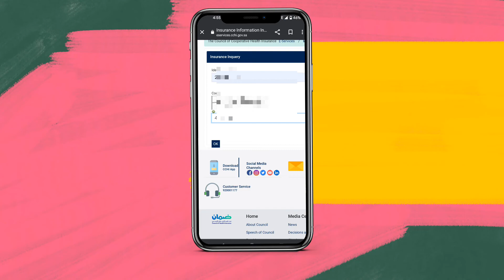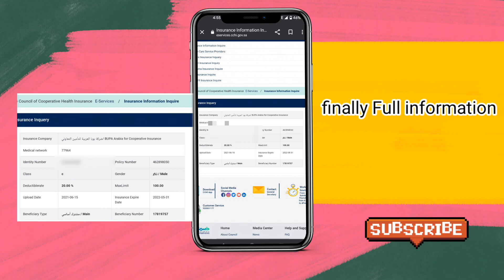how to check iqama insurance in Saudi Arabia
IQAMA INSURANCE CHECK KSA INSURANCE INFORMATION INQUIRY how to check iqama insurance status